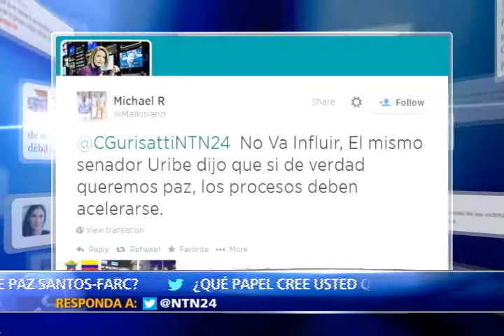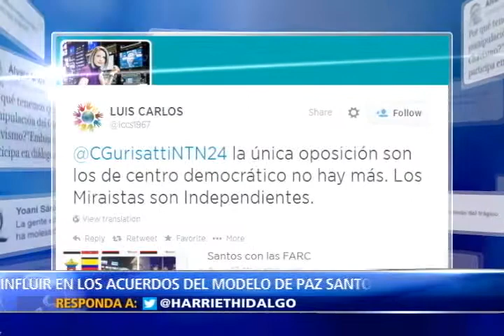Análisis a los retos que enfrenta el nuevo congreso de Colombia y su impacto en el proceso de paz 2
Congreso colombiano: nuevo escenario de la confrontación política entre el presidente Juan Manuel Santos y su antecesor, el hoy senador y exmandatario, Álvaro Uribe Vélez.

La instalación del nuevo parlamento que legislará durante los próximos cuatro años dio inicio a un histórico round que enfrenta a los dos líderes más poderosos de la política colombiana.

El telón de fondo: el anhelo de paz de un país que votó dividido, dos grupos criminales que pese a estar negociando con el gobierno persisten en sus actos terroristas y dos sectores políticos que desde posturas opuestas proponen caminos distintos para lograr el fin del conflicto en Colombia.

Hoy en el Programa La Noche de NTN24 el debate y el análisis del papel que jugará el nuevo congreso en el segundo periodo presidencial del mandatario colombiano Juan Manuel Santos y el significado y el impacto político que tendrá la presencia del expresidente Álvaro Uribe, quien en un hecho inédito en la historia reciente de Colombia, asumió como senador y principal líder de la oposición en el congreso.